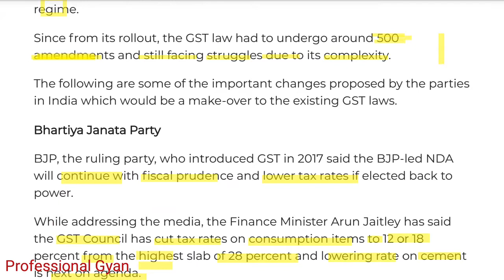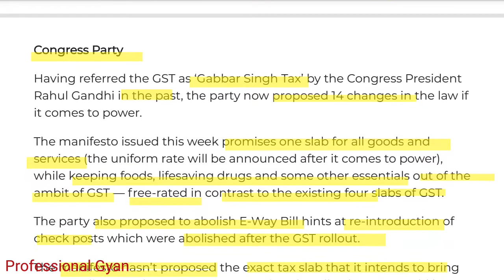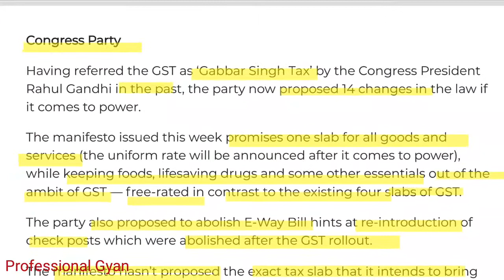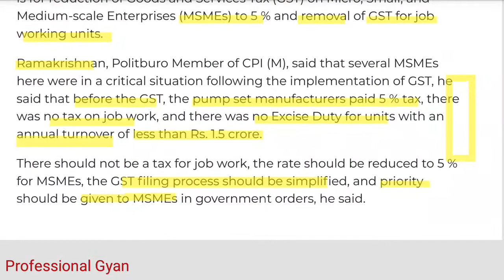GST Changes in BJP, Congress Manifesto, Lok Sabha Elections, 2019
Bhartiya Janata Party
BJP, the ruling party, who introduced GST in 2017 said the BJP-led NDA
will continue with }scal prudence and lower tax rates if elected back to
power.
While addressing the media, the Finance Minister Arun Jaitley has said
the GST Council has cut tax rates on consumption items to 12 or 18
percent from the highest slab of 28 percent and lowering rate on cement
is next on agenda.

Congress Party
Having referred the GST as ‘Gabbar Singh Tax’ by the Congress President
Rahul Gandhi in the past, the party now proposed 14 changes in the law if
it comes to power.
The manifesto issued this week promises one slab for all goods and
services (the uniform rate will be announced after it comes to power),
while keeping foods, lifesaving drugs and some other essentials out of the
ambit of GST — free-rated in contrast to the existing four slabs of GST.
The party also proposed to abolish E-Way Bill hints at re-introduction of
check posts which were abolished after the GST rollout.
The manifesto hasn’t proposed the exact tax slab that it intends to bring
in. According to Telangana Congress Twitter handle, the GST would be
capped at 18%, however, speaking to Inc42, Congress spokesperson and
member of its professional committee Salman Soz said, “It is simply the
manifesto. The GST rate is something that will be decided once the party
comes to power.”
The election manifesto issued by the Communist Party of India (Marxist)
is for reduction of Goods and Services Tax (GST) on Micro, Small, and
Medium-scale Enterprises (MSMEs) to 5 % and removal of GST for job
working units.
Ramakrishnan, Politburo Member of CPI (M), said that several MSMEs
here were in a critical situation following the implementation of GST, he
said that before the GST, the pump set manufacturers paid 5 % tax, there
was no tax on job work, and there was no Excise Duty for units with an
annual turnover of less than Rs. 1.5 crore.